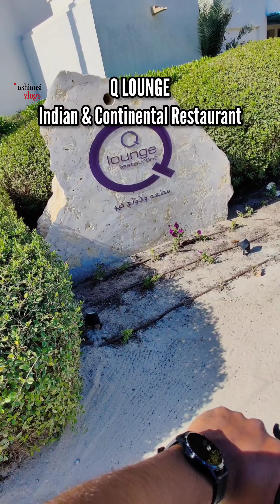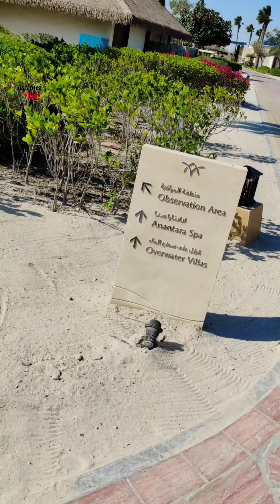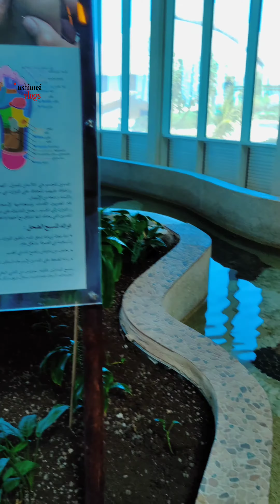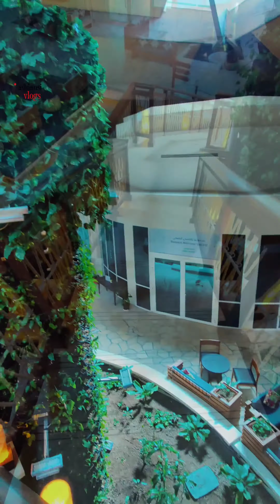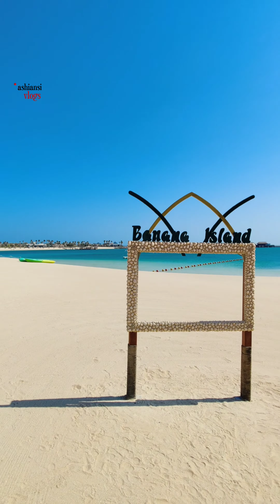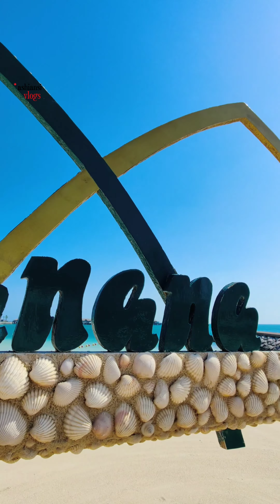BANANA ISLAND | StayCation Series | Final Episode